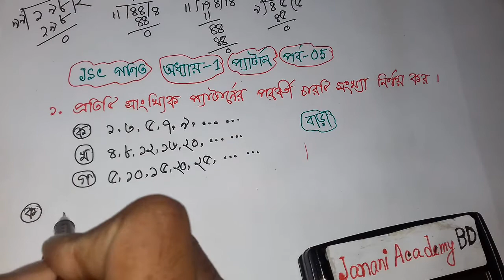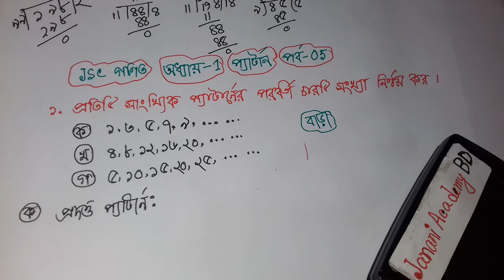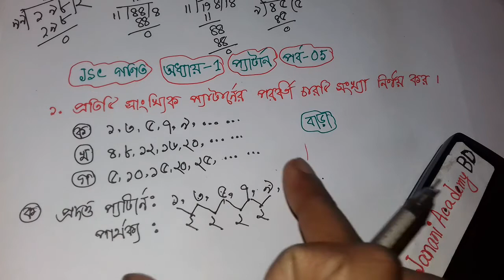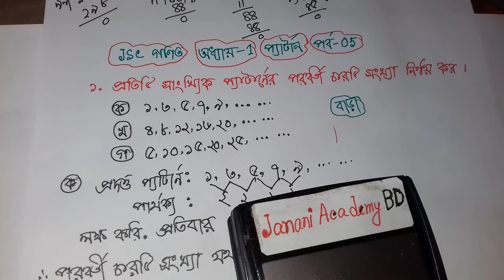তালিকার পরবর্তী সংখ্যা নির্ণয় | JSC Math Chapter 1 | পর্ব 05 | গণিত অষ্টম শ্রেণি প্যাটার্ন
New video jsc math, new video jsc math 2021, New math class 8 math, New video eight math, new video 8th math, New video jsc board question, নতুন ভিডিও জেএসসি গণিত, নতুন ভিডিও
ক্লাস ৮ গণিত, ৮ম শ্রেণীর নতুন ভিডিও,